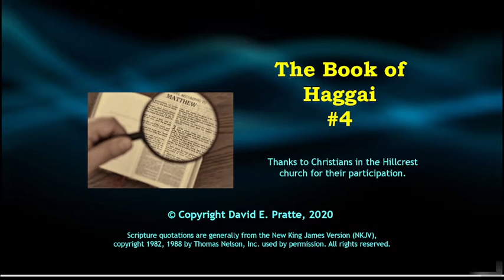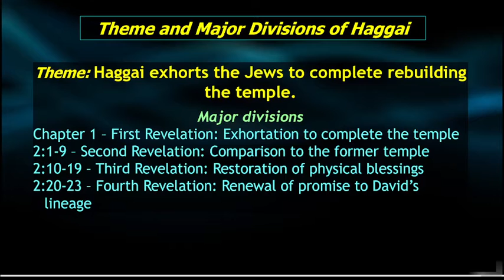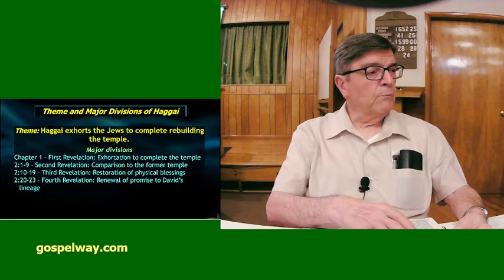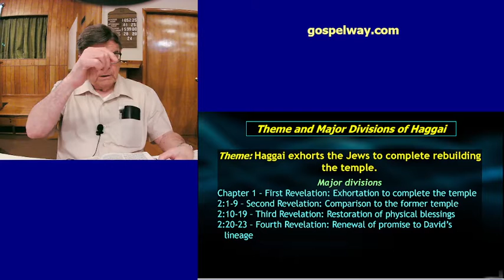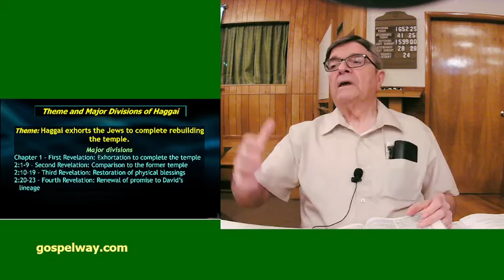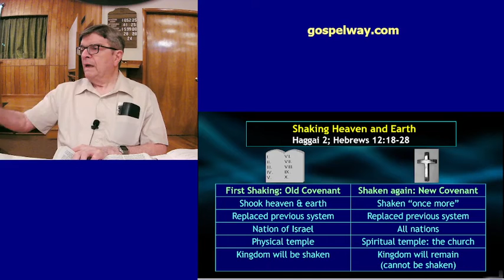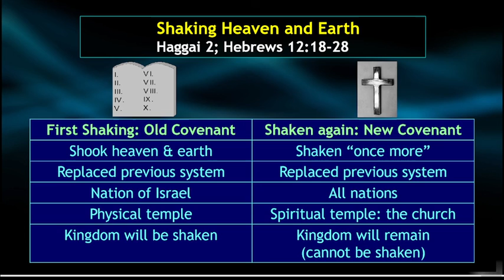Video Bible Study: Haggai - #4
The Kingdom that Cannot Be Shaken

Haggai predicted a "shaking" that would remove the Mosaic system and replace it with a new covenant and new kingdom as explained in Hebrews 12. This is fulfilled in the church which is a spiritual temple. Unlike the first covenant which would be removed, the new covenant and new kingdom will never be removed but will remain.